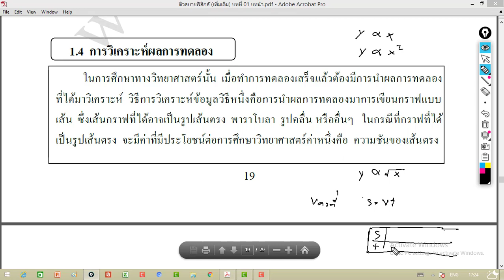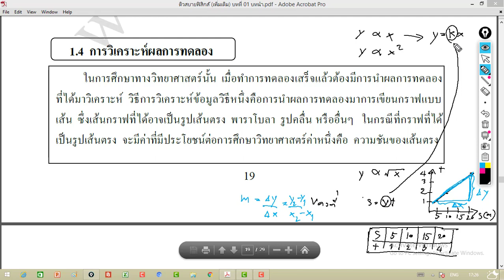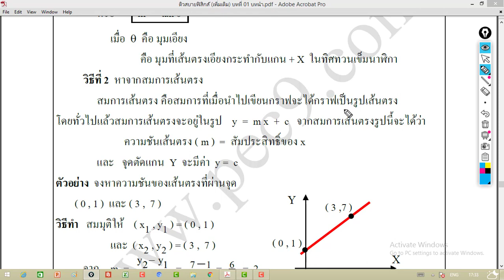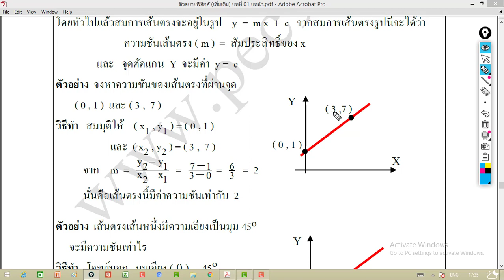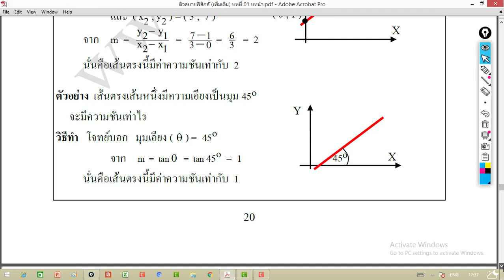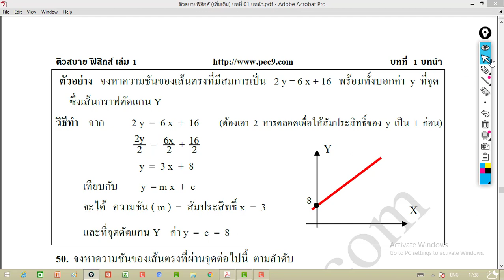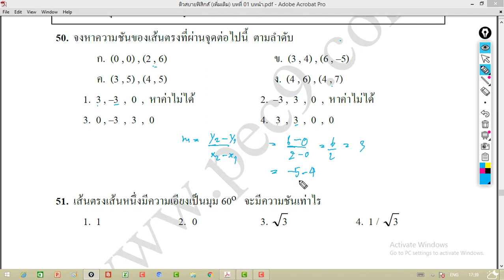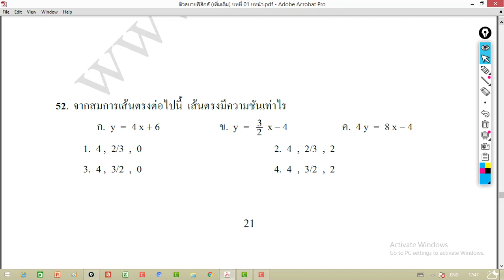ฟิสิกส์บทที่1 บทนำ Ep.3 การวิเคราะห์ผลการทดลอง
ฟิสิกส์บทที่1 บทนำ Ep.3 การวิเคราะห์ผลการทดลอง ฟิสิกส์ บทนำ ฟิสิกส์บทนำ การวิเคราะห์ผลการทดลอง -Facebook fanpage